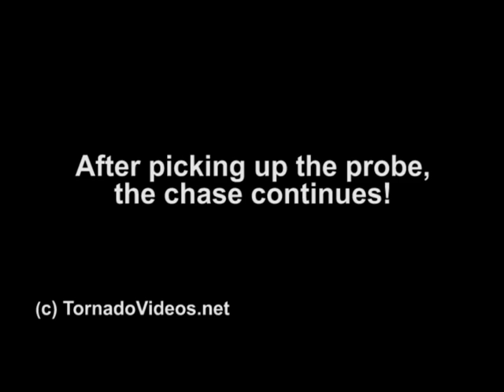TORNADO PROBE INTERCEPT!!!! Amazing video inside a tornado!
TornadoVideos.net storm chasers deploying their HD camera probe inside a tornado in  Northern Kansas on May 29, 2008.  Two vehicles in the TVN team were nearly hit by the tornado as it crossed over the deployed probe, but reversed to safety at the last possible second.  Watch very closely, and you can see the top powerline getting ripped off seconds after our vehicle passes!  In HD you can see this very clearly, as well as a substantial amount of debris making a hard turn from south to north over the probe.  For the complete story, and to watch this video in HD format, check out "Storm Chasers" on the Discovery Channel this fall!